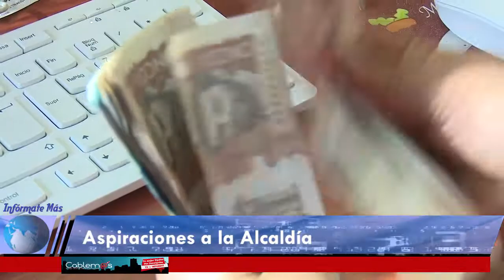Guillermo Aldana habla acerca de sus aspiraciones políticas